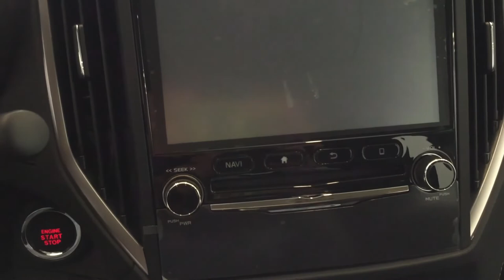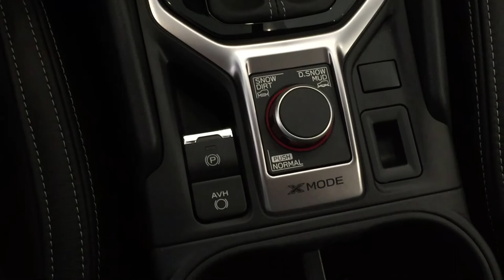Subaru Forester 2.0i S ES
Subaru Forester 2020 2.0i S ES - Subaru Forester silver